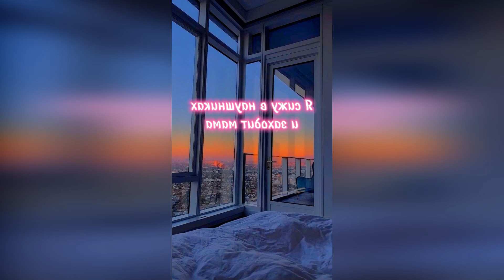😉😉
Здравствуйте, рад приветствовать вас , на моем канале .Здесь будут токо короткие: Видео,Приколы и многое другое.